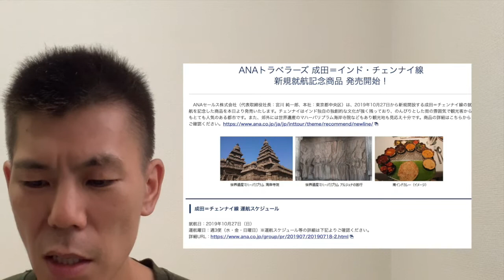【ANA】東京ーニューヨーク路線に新仕様のビジネスクラスTHE ROOMが発表されました!!ニューヨークビジネスクラスで行く方は狙って見てはいかがですか？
先日、ANA【全日空】が東京ーニューヨーク路線に２０１９年８月２日より仕様開始した新仕様座席、THE ROOMを東京ーニューヨーク路線に導入すると発表しました！
時期は２０１９年冬〜２０２０年冬といった感じで明確な日付は発表されていませんが２０１９年にもう１路線でニューヨークへダイヤモンド修行で行きますので私は狙って行く予定です！

「撮影機材」

・iPhone８P